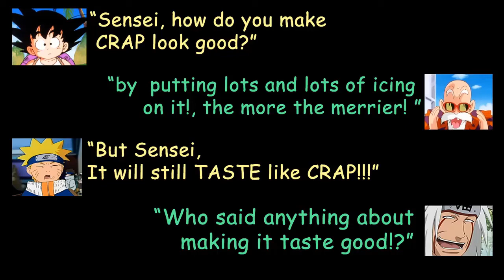MGSV FOB (PS3 HD) | I'm still a noob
"I'm still a noob"

This is definitely one big pile of poop. LOL.
I've kept every recording of my encounter with various players/defenders, they were were just taking a lot of space in my hard drive. I simply wanted to get them out of the way.

I still pretty much suck playing against against a defender.
I'm like a mindless lemming who has no choice but to push forward or that Iguana that's out of his safe zone ...LOL

I initially wanted to upload these into 3 parts but i decided to put upload it as a whole.

OMG! I did not expect this to take a long time to upload.
started at 5:18 pm
finished at 4:30 pm

Video Clips from:
"C&C Red Alert 3"
"BBC Planet Earth II - iguana chased by snakes"
"Disney's Nature Video - Lemmings jumping off cliff"

Music from:

"Intruder 1"
"Intruder 2"
"Encounter"

"Tanker Alert"
"Tanker Incident"
"Countdown to Disaster"
"lady luck"
"Confronting Olga"
"Metal Gear Ray"
"Yell Dead Cell"

"MGO ver. 2 - encounter/Caution"
"the pain"
"Virtuose Mission"
"Battle in the base"
"Salty catfish"

"Zero Allies"

"Guile's theme extended"